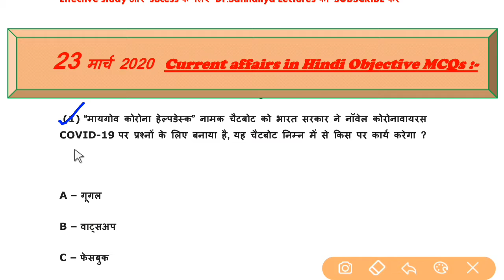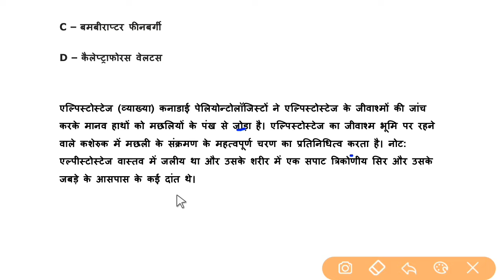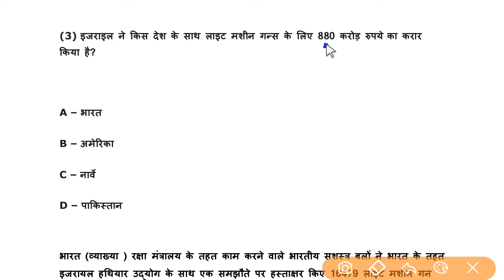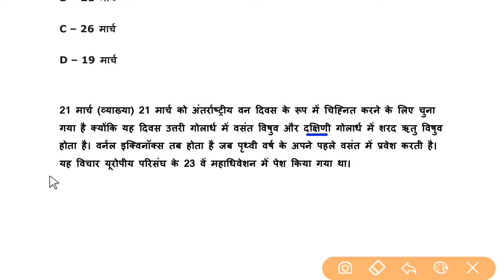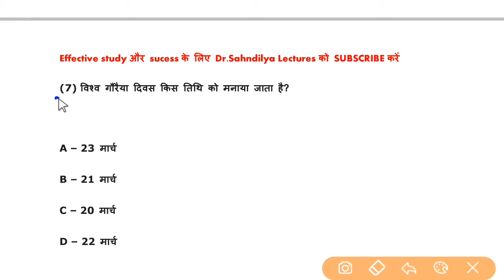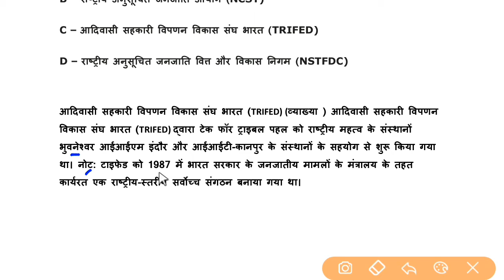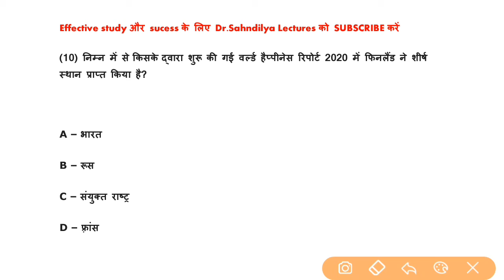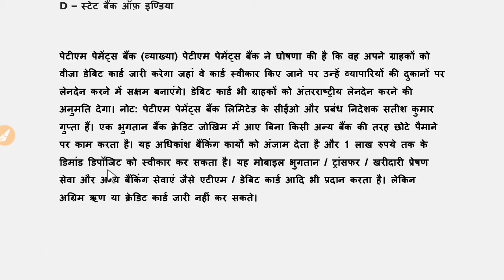23 march Current Affairs | 2020 latest Current Affairs | daily Current Affairs | March Current Aff.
23 marcu Current Affairs | 2020 latest Current Affairs | daily Current Affairs | March Current Affairs | latet Current Affairs 2020 | one Liner mcqs